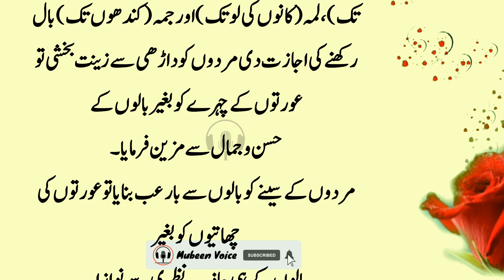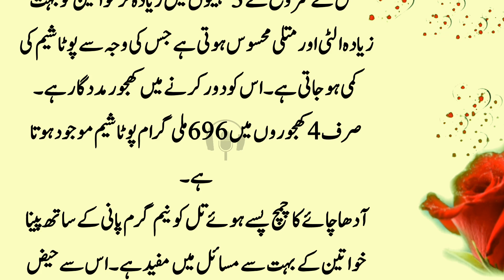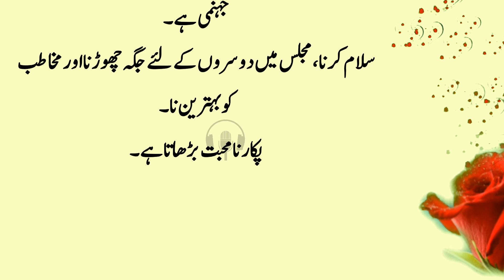Women's profession and modern science